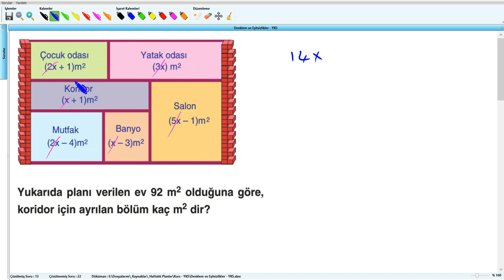Denklem ve Eşitsizlikler - YKS (2019) - 8.Hafta - Soru - 14